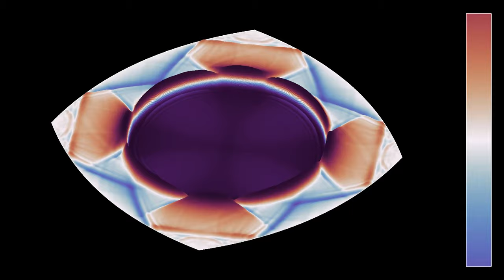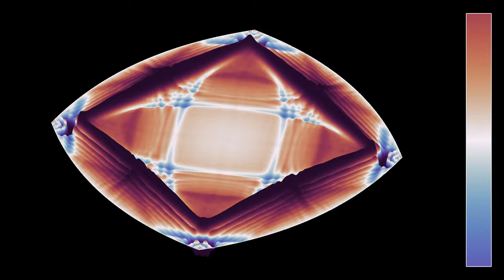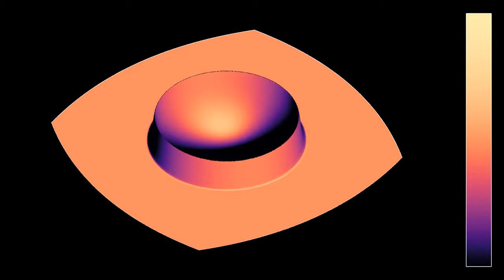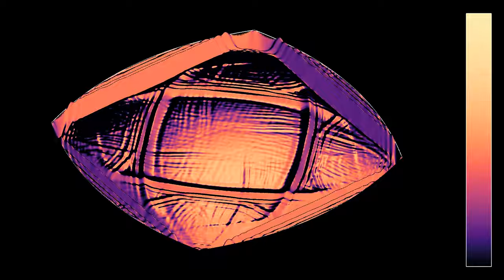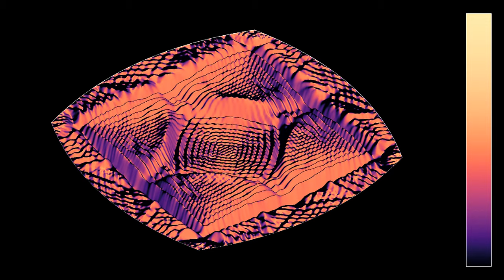A four-sided parabolic resonator, in 3D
This simulation shows a three-dimensional rendering of the parabolic resonator seen in the video . The boundary of the cavity is made of four parabolas, having the same focal point. At the beginning of the simulation, a circular wave is emitted at the common focus. Parabolas have the property of transforming such a wave into a linear one. In this case, the circular wave is turned upon reflection into four pieces of linear waves, which are transformed back into a single circular wave converging on the focus at the next reflection. The pattern then repeats almost periodically, except that there is some dispersion of the waves over time.
For the 3D rendering, I chose here the simplest possible way of projecting the surface to two dimensions.The simulation has two parts, showing the same solution of the wave equation with two different color gradients:
Wave amplitude: 0:00
Normal vector: 2:25
In the first part, the color is determined by computing the cosine of the angle between the normal vector to the surface, and a fixed direction, to emulate the effect of a far away single light source illuminating the surface.  In the second part; the color depends on the height (amplitude) of the wave, with white corresponding to the medium at rest.